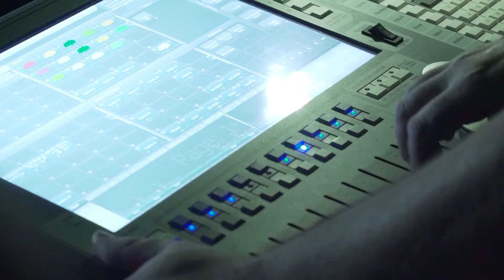Disturbio - Música Activa en Chos Malal